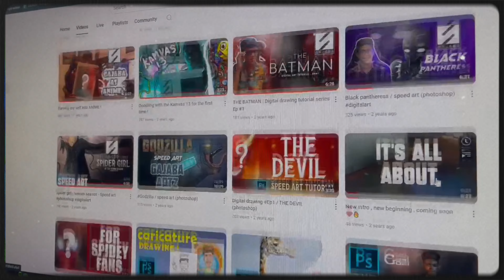KATAKA බලන්න ගියා | Days of a young Designer Ep - 01